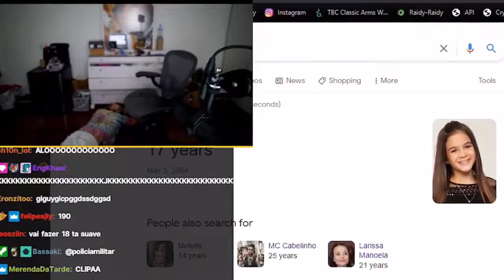A MEL MAIA É BONITINHA NÉ YETZ KKKKKKK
Eu não sou dono de nenhum clipe/corte desse canal (Sou dono apenas dos clipes das minhas lives na Twitch: Jvhat2). O canal não é como todos os outros(coletânea de vídeos), a ideia é postar clipes e cortes unitariamente e poucos compilados. Espero que curtam o canal e a ideia, um grande abraço e um bj enorme a todos

Se eu postei algum clipe ou corte que te incomodou ou te prejudicou de alguma forma, por favor entre em contato comigo via e-mail ou direct do Twitter para que eu possa fazer a remoção do vídeo.

Olá pessoal me chamo João Victor e atualmente faço lives de games lá no site roxinho. Caso você se interesse de uma olhada lá, não custa nada ☺
Lives de segunda a sexta na Twitch: jvhat2

Canal Principal: Jvhat
Canal de Cortes: Jvhat Clips e Cortes
Kawai: Jvhat Clips

Meus Códigos de Aplicativos:
Picpay: Z444FU
Ifood: FGW9LRCF48 R$ 20 PRIMEIRO PEDIDO
TikTok: 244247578 Ganhe uma renda extra
Kwaii: Utilize o código e já ganhe 1 real com o aplicativo, 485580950

PC ATUAL:
Placa de vídeo: GTX 1660 Super 6GB
Placa Mãe: B450M Steel Legend
Processado: Ryzen 7 2700
Memória: 2x8gb = 16gb 2666mhz Pumeitou
Fonte: 500w Thermaltake
HD: 1TB
SSD: 512gb
Gabinete: Pcyes Java
Cooler: Hyper H411R Cooler Master
Fone de mesa: Fifine K670